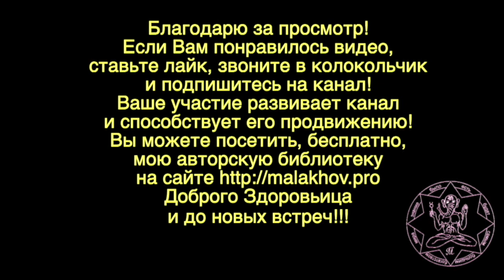ПОЛЫНЬ. ЛЕЧЕБНЫЕ ТРАВЫ. Малахов.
Полынью я открываю свой Травник. Лечебные травы и их свойства, описаны с особой тщательностью. Я постарался собрать все, что знаю о полыни, опробовать кое какие рецепты. Лечебные травы рассматриваются … с позиций как древних, так и современных врачевателей, травников. Полынь, по своим лечебным свойствам занимает одно из самых первых мест. Лечебные свойства травы полыни проверены многими поколениями наших предков и ее (полыни) целебные свойства помогут и сейчас.